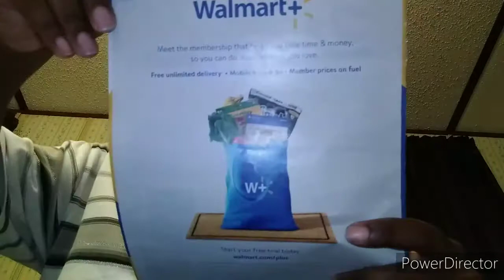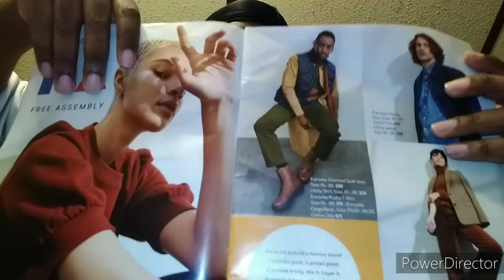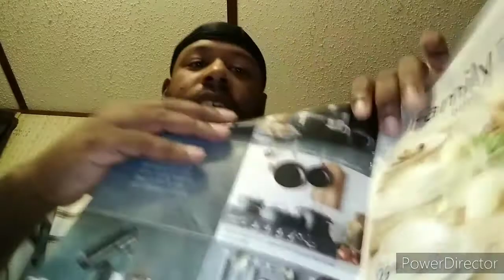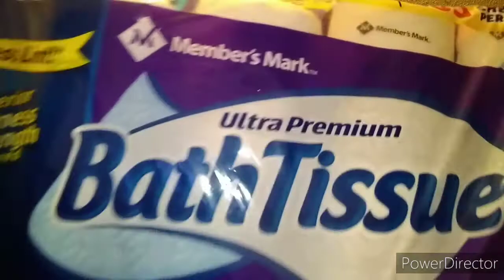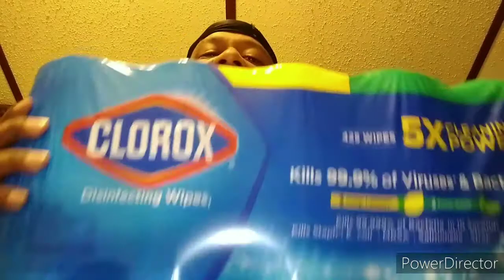Walmart plus review/ Sam's club mini haul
This video is a Walmart plus review the magazine. And the Sam's club mini haul.